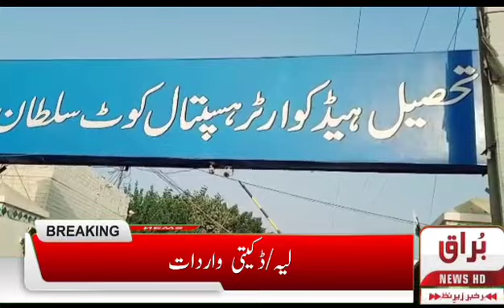تحصیل ہسپتال کوٹ سلطان میں آگاہی واک کا احوال جانیئے بُراق نیوز کی سکرین پر